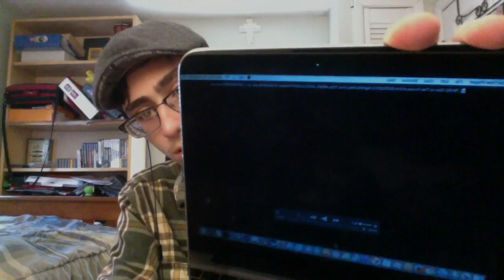Star Vs the Forces of Evil Season 3 Episode 12 [Blind Reaction]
Star has narcolepsy confirmed. Haha get it? Cause she sleeps a lot?

Hello, everybody! Here is 1 of the 2 videos that should be releasing tonight. In Night Life and Deep Dive we see Star try to figure out her wacky demon powers.

I do not show the entire episode. I strongly urge everyone to watch the original work through legal means such as Amazon, Live TV, iTunes, or the Disney Channel App / Website.